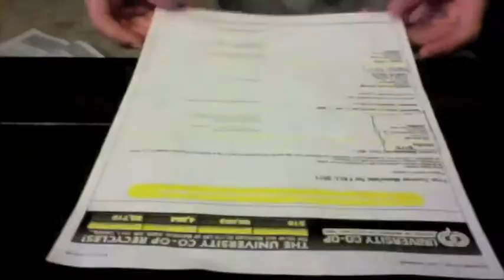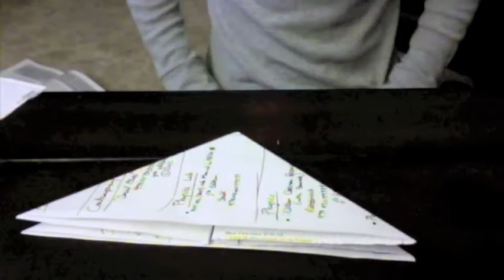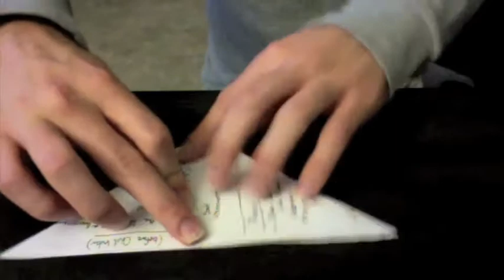Origami Paper Balls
Paper balloons make a great wedding gift.